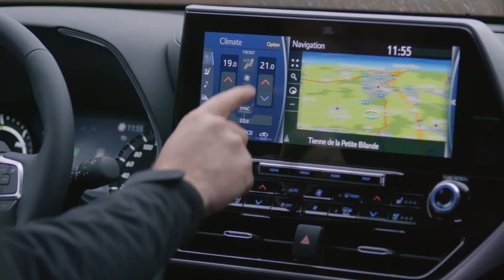New 2021 Toyota Higlander Hybrid Driving dynamics Safety Grey Color